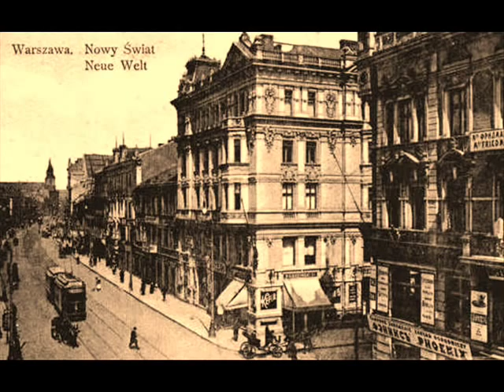Adam Aston - Jadzia, 1936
This song is a tribute to Number 1 Polish pre-war movie star Jadwiga Smosarska ("Jadzia" is a diminutive of Jadwiga, Hedwig). She was unbelievably beautiful, distinguished and clever; she had a sense of humour and was so self-effacing... After WW II she emigrated to the US and she lived as a wife of the famous Polish architect.
Recording: Adam Aston i orkiestra taneczna "Odeon" pod dyr. Jerzego Gerta, Odeon 1936